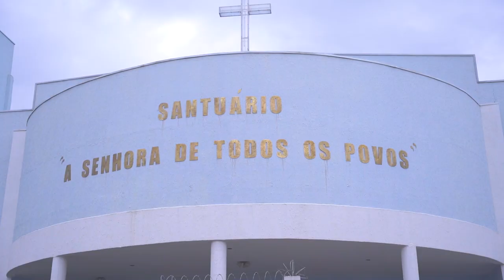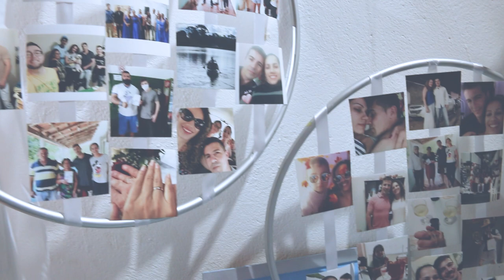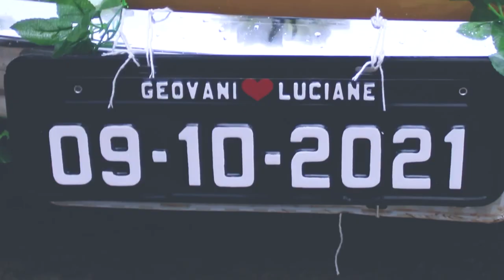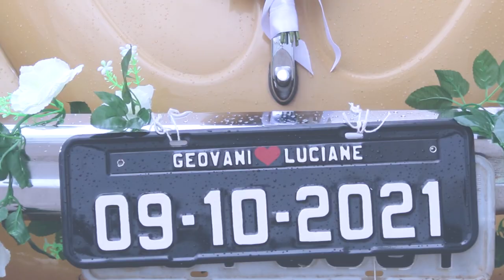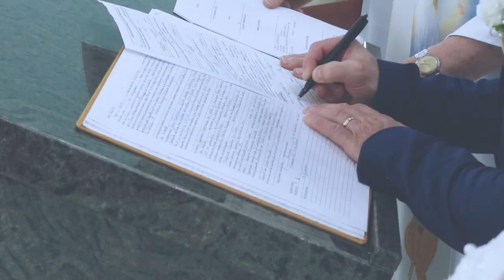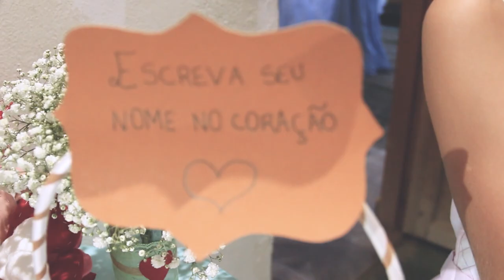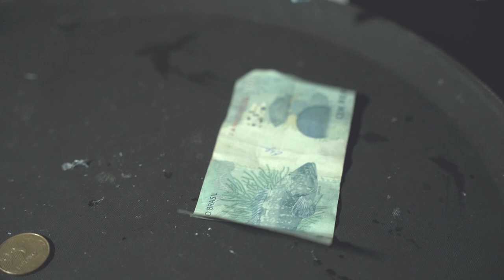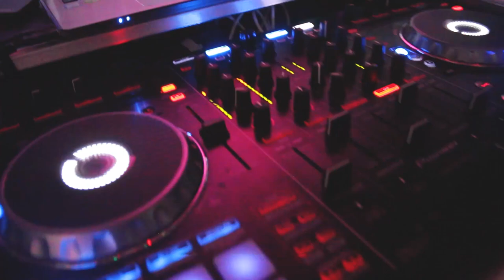TRAILER LUCIANE E GIOVANE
SOMENTE EDIÇÃO PALMA VIDEOS
AS MAGENS FORAM CAPTADAS POR OUTRA EQUIPE EM BRAGANÇA PAULISTA-SP